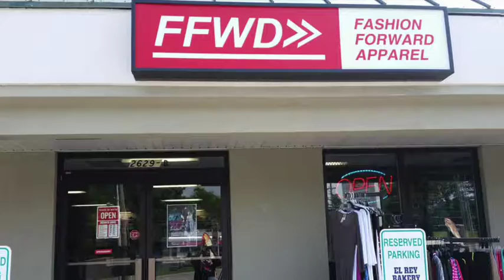Fashion Forward Apparel Back To School Sale